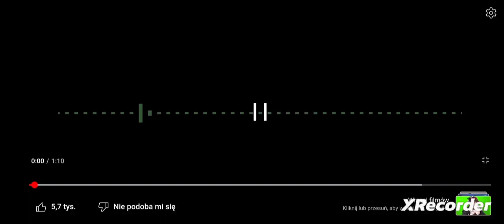Riggy in hospital (Instrumental)